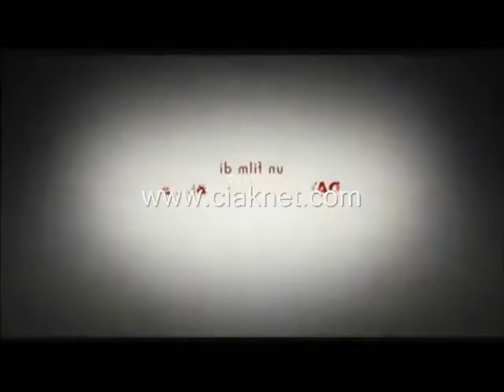CiakNet.com - A Dangerous Method Trailer ITA.wmv